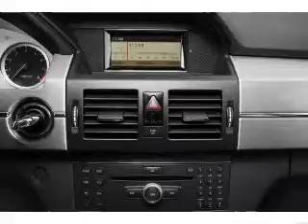2010 Mercedes-Benz GLK-Class - Addison TX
Year: 2010
Make: Mercedes-Benz
Model: GLK-Class
Trim: GLK350 4MATIC
Engine: 3.5 liter 6 cylinder 24 valve
Transmission: 7-Speed Automatic
Color: Sand Beige Metallic
Mileage: 24058
Address:
16410 Midway Road